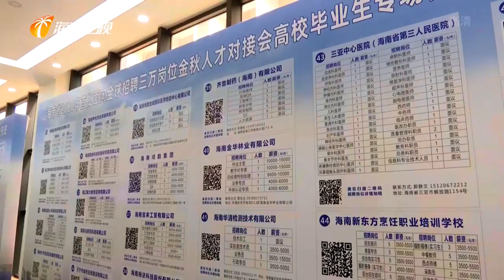儋州：培沃土 引英才 为西部中心城市建设凝聚“智力”